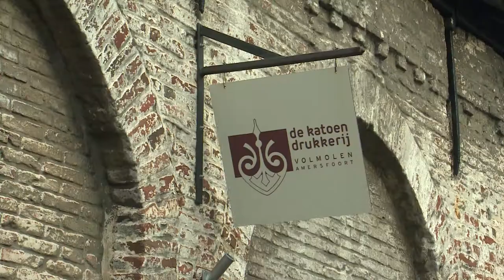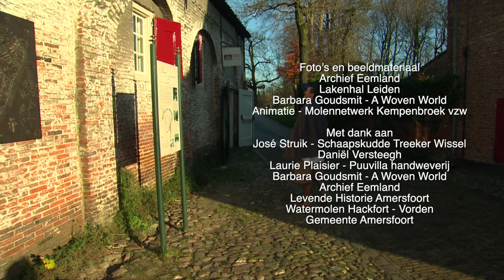De Volmolen in Amersfoort, 'Het vollen'.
In Amersfoort, naast de Koppelpoort, bevindt zich een oud pand, waar vroeger een Volmolen in was gevestigd. Wat is een Volmolen en waar komt het woord vollen vandaan?
Hoe deze techniek werd gebruikt, om geweven wollen stof waterdicht te maken, wordt uitgelegd en getoond door verteller Theodoor Johannes.